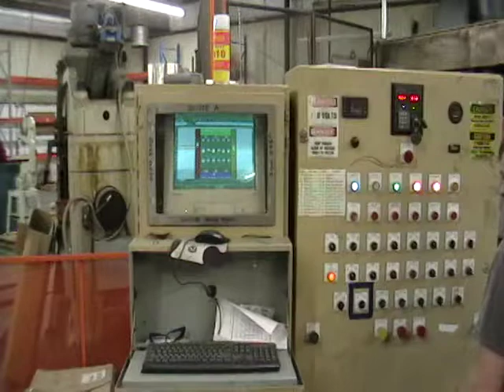(PlastiMach-CNC Router Store) CAM 4 x 6 Rotary Thermoformer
CAM 4 x 6 Rotary Thermoformer